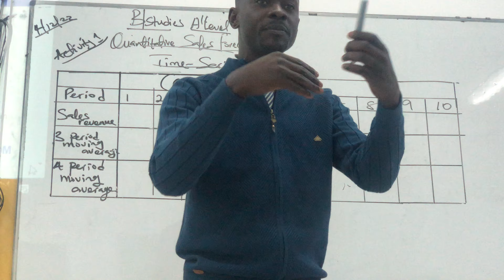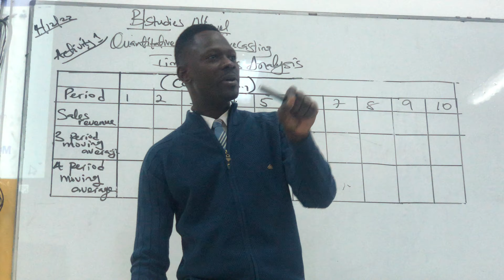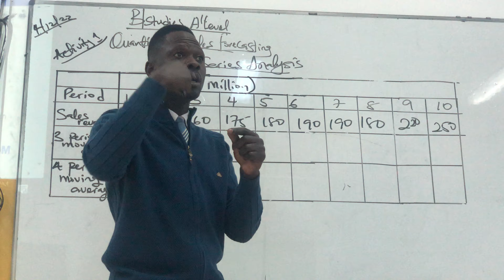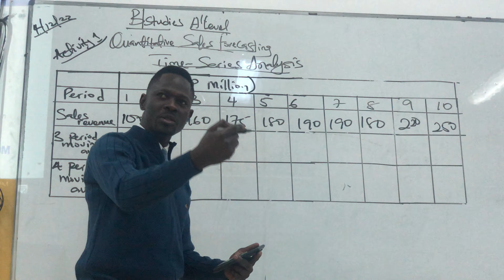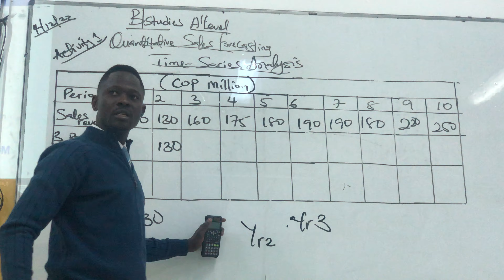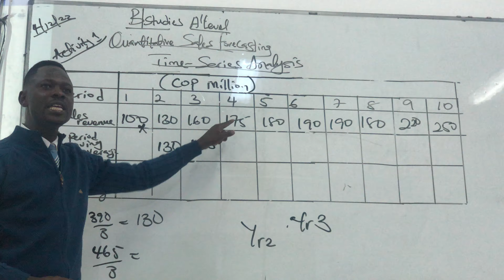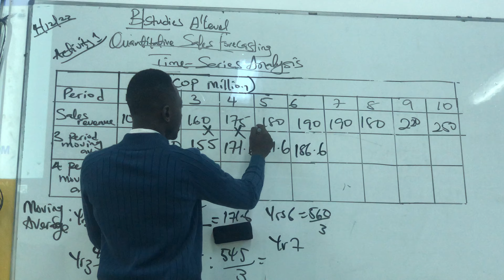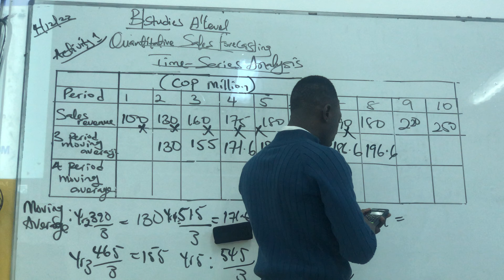Business A’Level (QSF: Time-Series analysis: Activity 1)